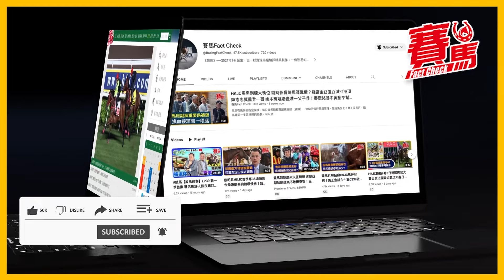HKJC牌委會宣佈練馬師護級新制取消五班馬限制 鄭俊偉即時上岸！徐雨石差一場畢業 丁冠豪欠5W！游達榮搵李子維做副練 容天鵬續牌要等等？CC中文字幕#賽馬FactCheck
牌委會今日公佈練馬師續牌新制，頭馬降至14或16W畢業，鄭俊偉即時上岸，徐雨石則只差一場頭馬。陳嘉熙與巫顯東列入觀察名單。